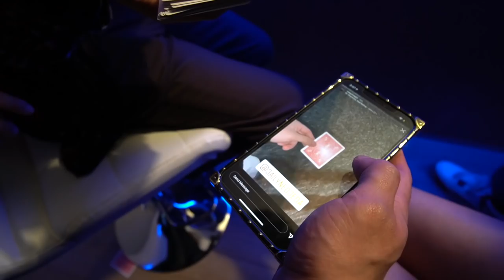Jailyne Ojeda 24th birthday celebration (Fuerza Regida)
We had a blast at Jailyne Ojeda 24th Celebration party. We got a party bus after the party and headed to our Penthouse in DTLA for the afterparty. Thank you guys for watching Pablezyy & Stephie Gang!

STALK US ;)